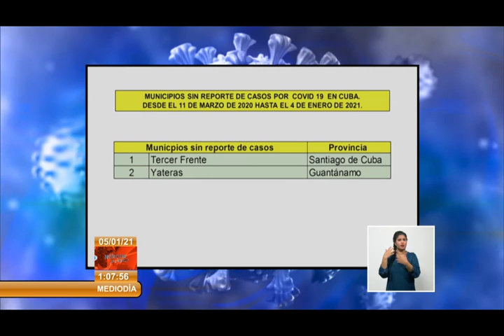Cuba reporta 224 casos de Covid-19 en las últimas 24 horas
Cuba reporta, al cierre de este 4 de Enero, 224 nuevos casos contagiados con la COVID19. El país acumula hasta la fecha 12 964 muestras positivas a la enfermedad. El Ministerio de Salud Pública (MINSAP) llama a la disciplina y la responsabilidad individual.